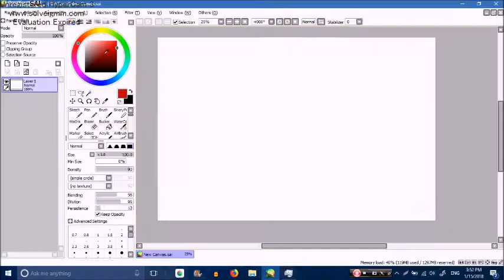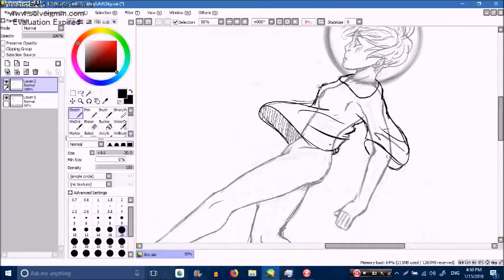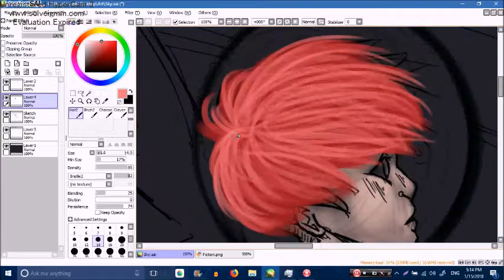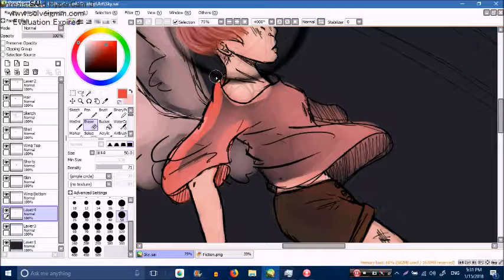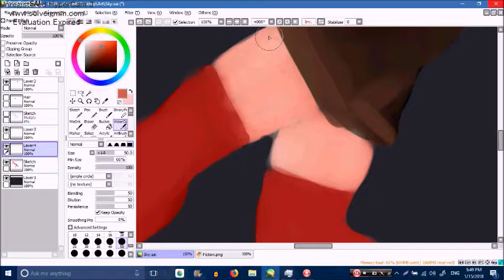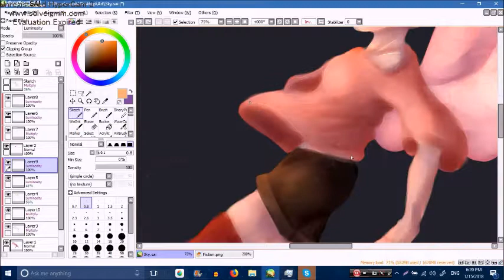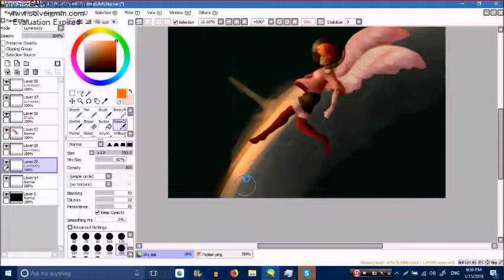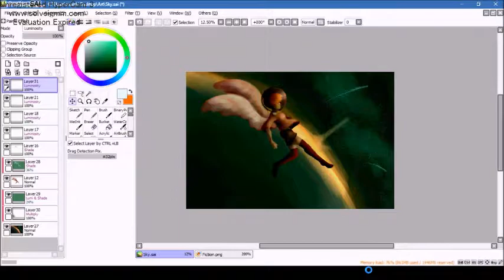「Expanding Beyond the Horizon」| Speedpaint | FictionalState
I'm super proud of this but I'm too tired to write a decent description lol